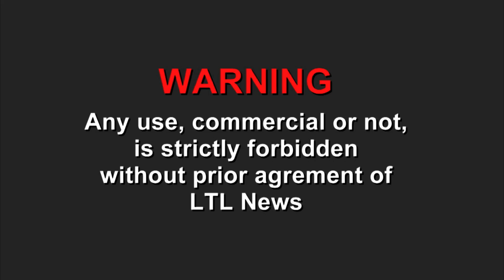Paris (France) 28/02/2014 Stéphane Le Foll gives a class of history and geography